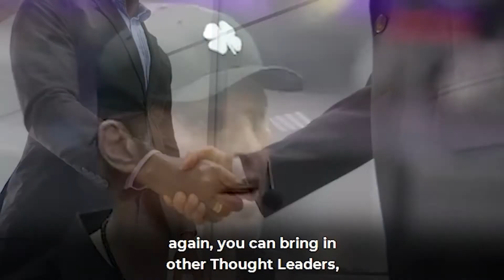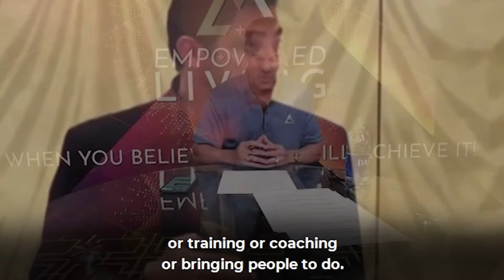How to Position Yourself as an Expert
If you need help with:
1. Identifying Your Purpose
2. Clarifying Your Vision
3. Setting & Achieving Your Goals